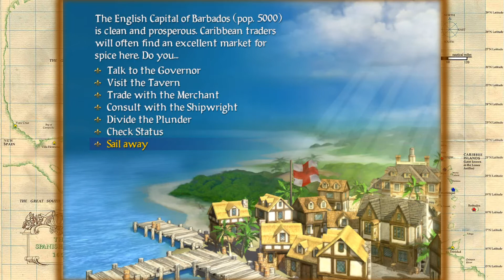E04 - Sid Meier's Pirates!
I do a let's play series from one of my favorite games from the ancient times of the 1990s.  Sid Meier's Pirates! is a classic game of exploration and adventure.  Sail the Caribbean, marauding all on the high seas or ally your ship and crew as a privateer in search of riches - the life you choose is up to you. Face dogged enemies, raid unsuspecting villages, woo fair maidens, avoid capture or dig for buried treasure.

2kGames "does not object to fans using materials for non-commercial uses in a manner which does not intentionally spoil the plot for others. 'Non-commercial' means that you don't sell site membership, use the material to promote a product you sell on the site like a shirt or wallpaper, or use other advertising-driven monetization." So, no ads here!